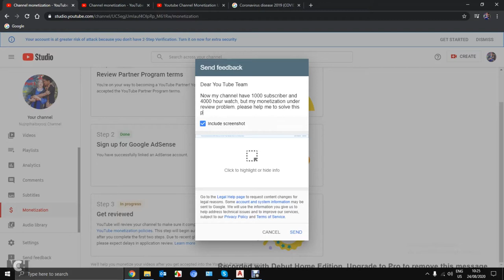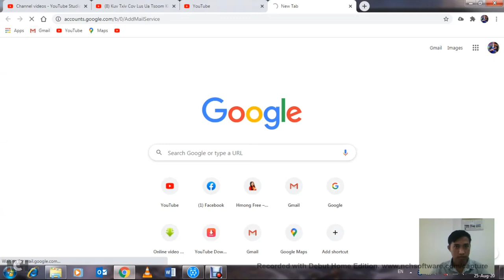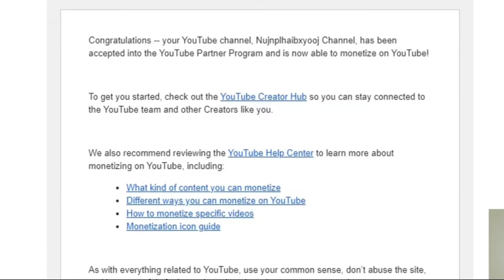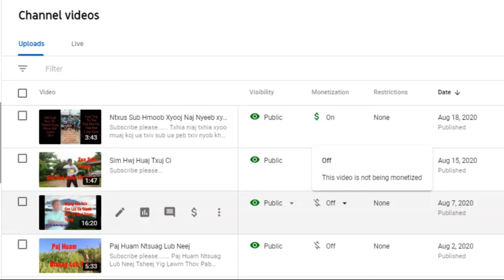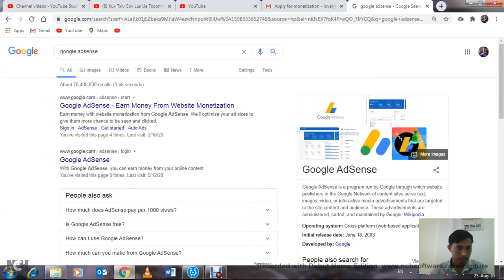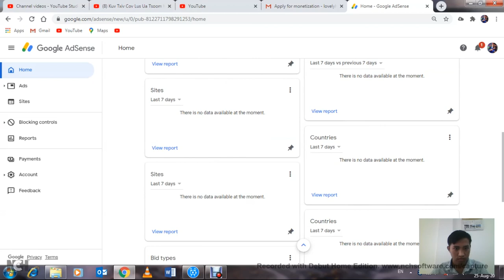Tau 1000 Subscribers 4000 Hours lawm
Txawm qhia tsi tau zoo lo thov txhob thuam nawb phooj ywg. es pab qhia kuv thiab.
Ua tsaug